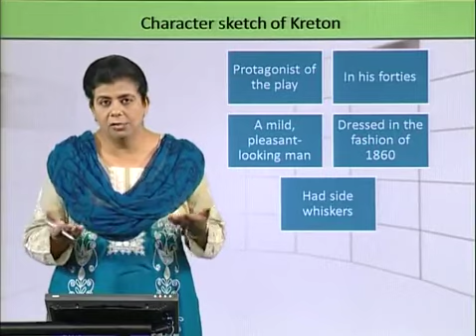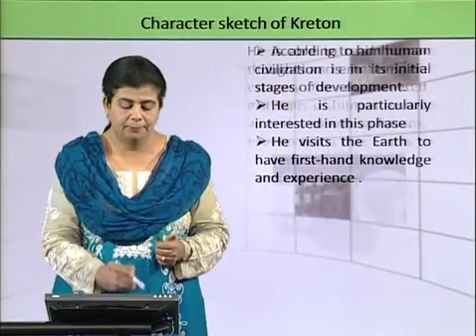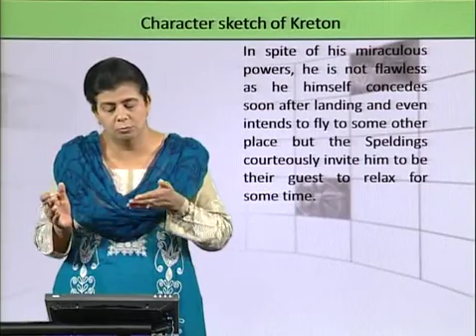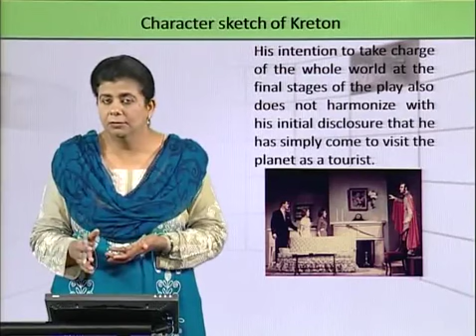Character Sketch Of Kreton In Visit To A Small Planet by Gore Vidal